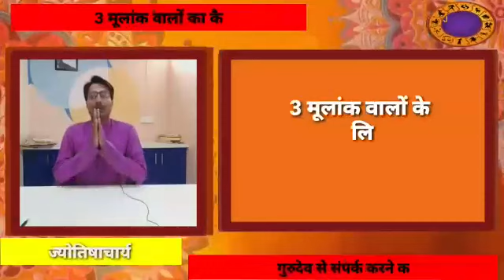Number 3 Numerology 2021: 3, 12, 21, 30 तारीख को जन्म लेने वालों का कैसा रहेगा 2021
गुरुदेव से संपर्क करने के लिए कॉल करें-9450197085, 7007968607

Number 3 Numerology 2021: Numerology 2021 Horoscope Predictions of your career, Health, Money and family

3 मूलांक वालों का कैसा रहेगा नया साल 2021-
3 मूलांक वालों के लिए कैसा रहेगा साल 2021.
3, 12, 21, 30 तारीख को जन्म लेने वालों का बनता है मूलांक 3.
3 मूलांक वालों के स्वामी हैं बृहस्पति.
अंक ज्योतिष में होते हैं 3 पायदान, मूलांक, भाग्यांक, नामांक.
सन् 2021 का टोटल योग कर बनता है 5 मूलांक, जिसके स्वामी हैं बुध.
3 और बुध का बनेगा संयोग जो करेगा निर्धारित कि कैसा रहेगा 2021.
3 मूलांक वालों में होती है चंचलता.
कार्य की शुरुआत में देखी जाती है विलंब की स्थिति.
3 मूलांक वाले शुरुआती क्षणों का नहीं कर पाते सदुपयोग.
3 मूलांक वालों के लिए साल 2021 रहेगा शुभ.
नौकरी वालों के लिए आगे की तरफ ले जाएगा, प्रमोशन और इंक्रिमेंट के चांसेज.
ऑफिस में अधिकारी संग मतभेद से बचें, नहीं तो होगा कष्टकारी.
इस साल मोटापे के साथ बढ़ेगी मानसिक स्थिरता.
साल में रहेगी मानसिक चंचलता.
वैवाहिक और संतान की दृष्टि से बेहतर साल.
पत्नी और अपने सीनियर के साथ वैचारिक मतभेद से बचें.
संतान के लिए अच्छा साल, बच्चे को इंफेक्शन से बचाएं.
संतान की शिक्षा के परिपेक्ष में साल बेहतर.
बच्चे की कर रहे हैं प्लानिंग तो संतान के लिए अच्छे योग.
बृहस्पति अच्छे घर और वाहन का दे रहें संकेत, इस साल आपकी इच्छा होगी पूरी.
अपने किए हुए काम का पूर्ण आधार और प्रमाण रखें नहीं तो उठानी पड़ सकती है परेशानी.
मार्च, जुलाई, दिसंबर का महीना जाएगा अच्छा.
अप्रैल, जून, नवंबर दबाव का करना पड़ सकता है सामना, शारीरिक और मानसिक तौर पर रहेंगे परेशान.
तीन मूलांक वाले पीले चंदन का करें प्रयोग, काम होंगे पूरे.
शरीर पर धारण करें पीले वस्त्र.
विष्णु जी का बृहस्पतिवार को करें दर्शन.
नहीं को भगवान राम या कृष्ण जी का भी कर सकते हैं दर्शन, रुके हुए काम बढ़ेंगे आगे.